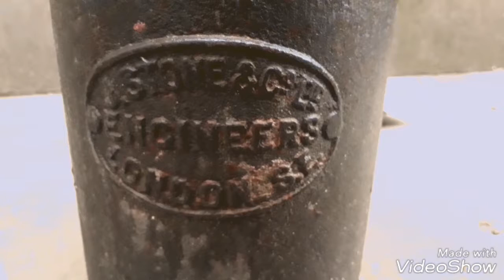J. Stone & Co Handpump in Mussoorie.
This antique handpump was made by J. Stone & Co a

British marine and railway engineering company that is based in Charlton  London. They have a list of fine products particularly nails and rivets, Stone-Lloyd watertight ships' doors, brass ships' propellers, iron manhole covers, pumps, and railway carriage electric lighting and air conditioning systems.
In 1831 Josiah Stone set up an engineering workshop for producing cast copper nails for the shipbuilding industry. company in Greenwich London. In 1842, with George Preston and John Prestige, he co-founded J. Stone & Co .